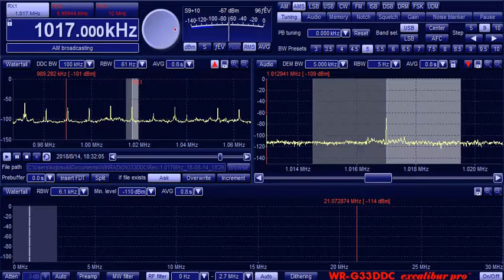1017kHz UNID (R.Tonga presumed) 20180814 1828JST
@Izumiura, Chiba pref. RX:G33DDC ANT:Wellbrook FLG100LN